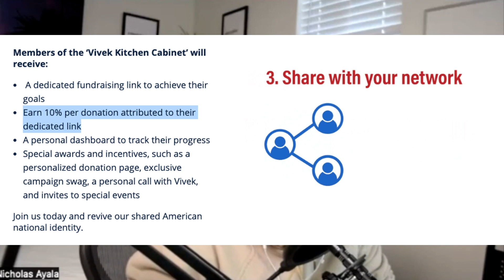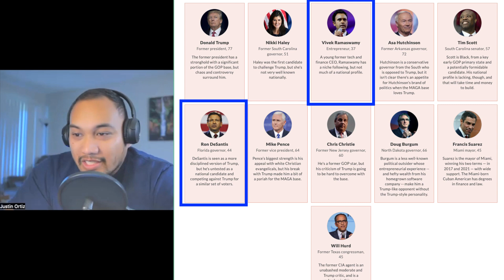Vivek Ramaswamy's NEW 10% kickback for presidential campaign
What he is calling "Vivek's Kitchen Cabinet" is a program that incentives supporters to help spread the word. Join Nick and Justin as they discuss the novel approach to the presidential candidacy scene.

Note: This conversation is about the technological approach and not support for or against any presidential candidate(s).

Show Notes:
00:00 - Who is Vivek Ramaswamy?
00:56 - Proposal: Vivek's Kitchen Cabinet
01:55 - Genius way to track supporters
04:42 - What if Obama had tried this?
05:51 - Old vs. Young Candidate Approach
08:00 - Inflection points make or break candidates